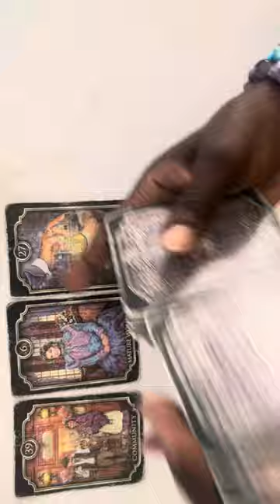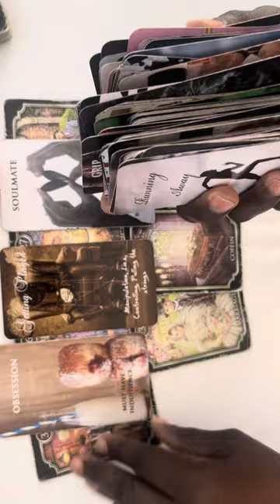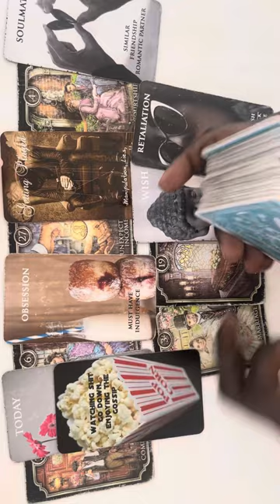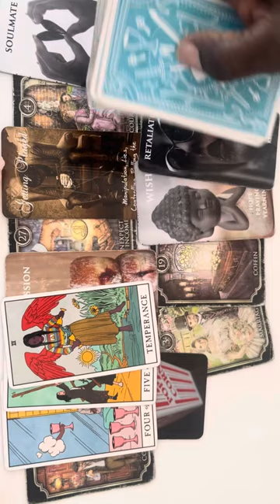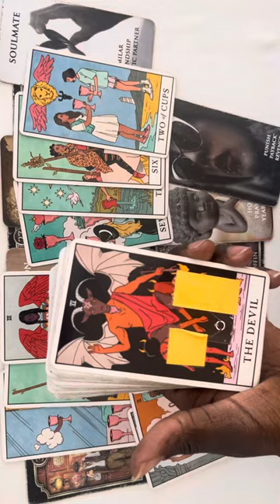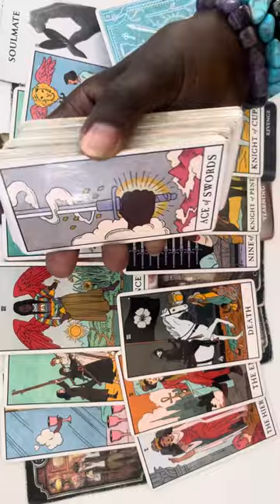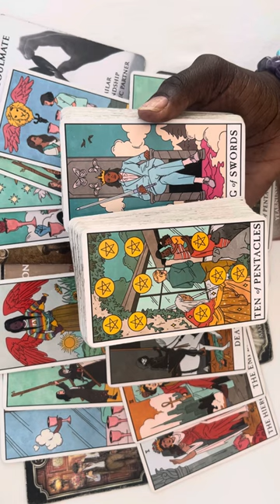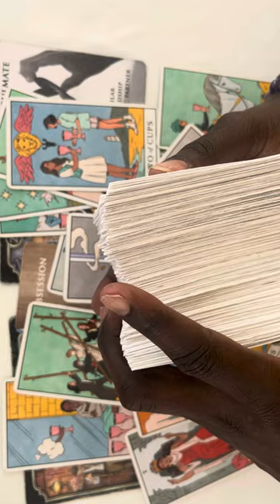SEEING WHAT THEY LOST COMPLETE BREAK DOWN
AND FOR ENTERTAINMENT
PURPOSES ONLY
THANKS FOR ALL YOUR
DONATE WITHIN YOUR COMMUNITY AND LIKE ALWAYS THANK YOU IN ADVANCE FOR ALL YOUR SUPPORT AND GENEROSITY!!!😊✌🏾❤️💡🤗